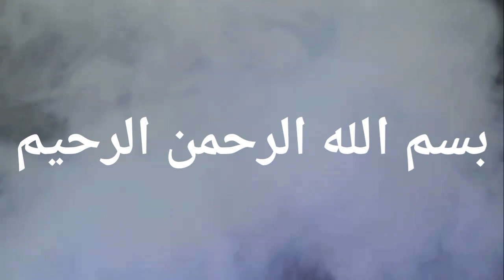making drink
Umer Beta's latest vlog takes viewers on a delightful journey through a heartwarming day filled with family love and refreshing moments. As the scorching sun gives way to unexpected coolness, Umer decides to treat his beloved Dadi Ami to a special homemade red drink. With a mix of nostalgia and excitement, he gathers the ingredients, each chosen with care, to create the perfect concoction.

Amidst the backdrop of the sudden weather change, Umer's vlog captures the essence of the day as he, along with his siblings, embraces the spontaneous rain showers. Laughter and joy fill the air as they dance in the rain, reminiscent of carefree childhood days. Umer's sister and brother join in the merriment, turning the unexpected weather twist into an opportunity for sibling bonding and shared laughter.

Back in the cozy kitchen, Umer showcases his culinary skills, skillfully blending the vibrant red drink. His explanations and step-by-step instructions guide viewers through the process, making it seem like an effortless task. The vibrant hues of the drink mirror the vibrant emotions of the day, reflecting the genuine happiness that family moments bring.

The vlog not only focuses on the drink-making process but also beautifully captures the ambiance of the family home. The walls adorned with memories, the familiar creaks of the floors, and the comfortable kitchen chatter all contribute to the warm and inviting atmosphere that Umer Beta's vlogs are known for.

As the red drink is finally ready, Umer presents it to his Dadi Ami with utmost affection. Her smile and appreciation speak volumes, showcasing the power of simple gestures and the strong bonds that tie families together. The drink serves as a refreshing treat for both the senses and the soul, quenching not only their thirst but also symbolizing the heartwarming connections that this family shares.

In a world where life often moves at a fast pace, Umer Beta's vlog reminds us to appreciate the beauty in spontaneous moments and the joy of togetherness. Through rain showers, sibling laughter, and a homemade red drink, this vlog encapsulates the essence of a day that will forever remain etched in their hearts and the hearts of their viewers.